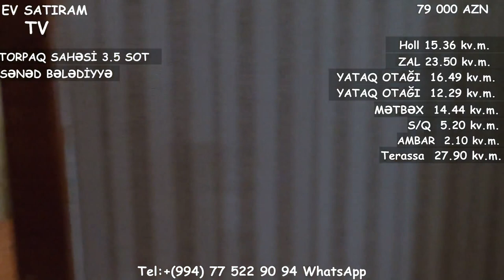MASAZIRDA HEYET EVI SATILIR/Недвижимость в Баку/ev elanlari/bag evleri/bina az/emlak az"